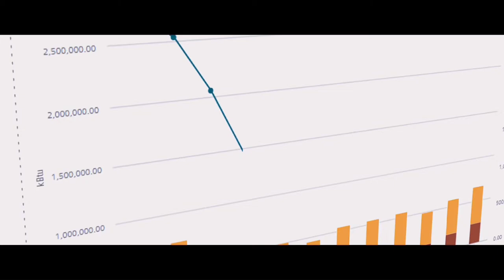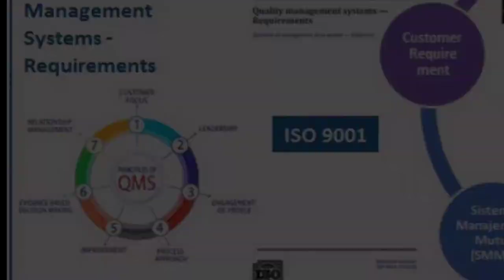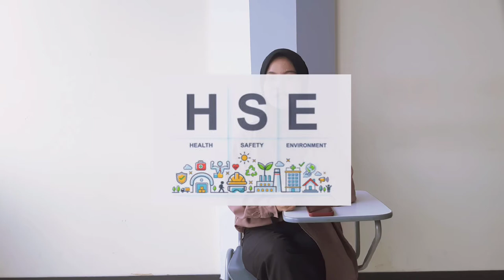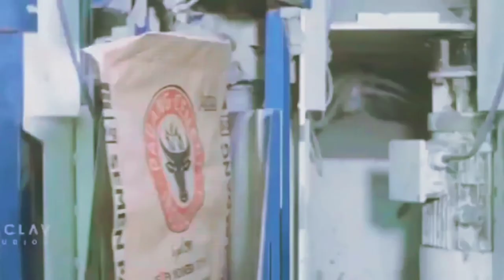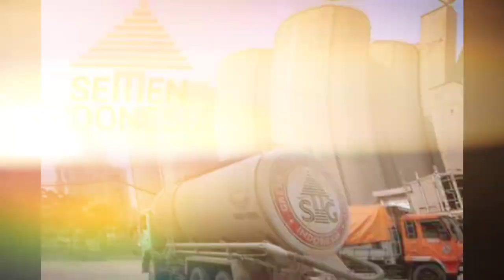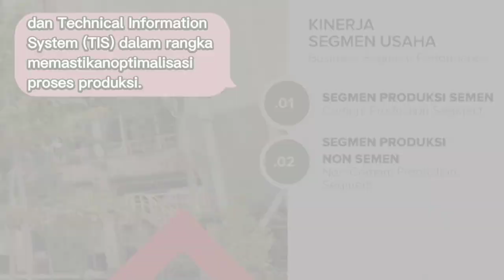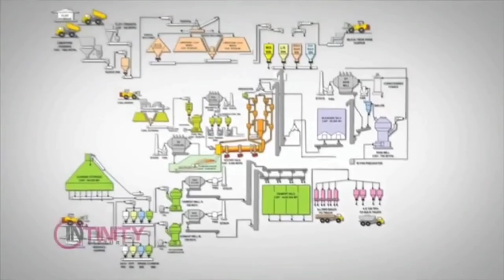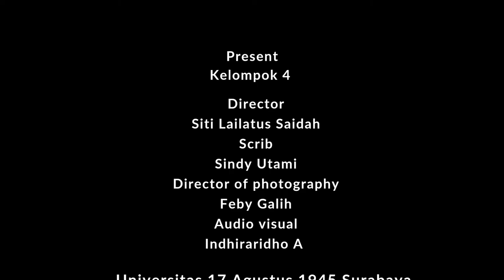SISTEM INFORMASI MANAJEMEN PADA PT. SEMEN INDONESIA GROUP, Tbk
TUGAS VIDIO PRESENTASI MATA KULIAH SISTEM INFORMASI MANAJEMEN

*KELOMPOK 4*
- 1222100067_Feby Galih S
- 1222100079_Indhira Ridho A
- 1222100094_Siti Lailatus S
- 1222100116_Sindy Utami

PROGRAM STUDI AKUNTANSI
FAKULTAS EKONOMI DAN BISNIS
UNIVERSITAS 17 AGUSTUS 1945 SURABAYA